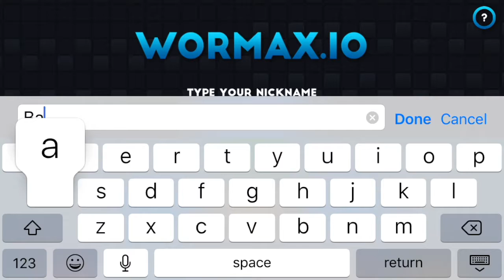1 WORM vs. 1000 WORMS! - Wormax.io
In this video will be clips of me playing a game called Wormax.io. It is a very similar game to Slither.io, but I just find this game more interesting., this game is defiantly one of my best games I have ever played!! Help me reach my goal of 100 subscribers by the end of the year!!